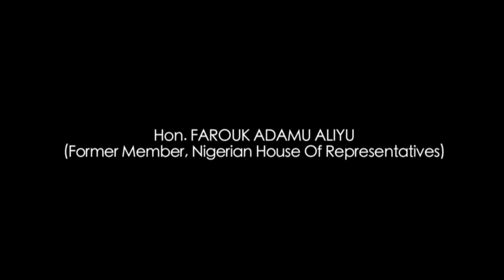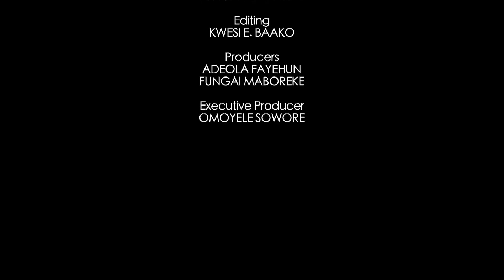Mr. Obama, Arrest President Jonathan-Farouk Adamu Aliyu ( Part II)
In an exclusive interview with Sahara Reporters, former member of the Nigerian House of Representatives, Farouk Adamu Aliyu reveals the aim behind his trip to Washington DC at the time when US president Barack Obama is meeting some 50 African leaders. He wants to petition President Obama to arrest Nigerian President Goodluck Jonathan.